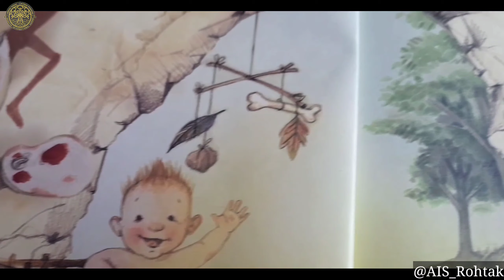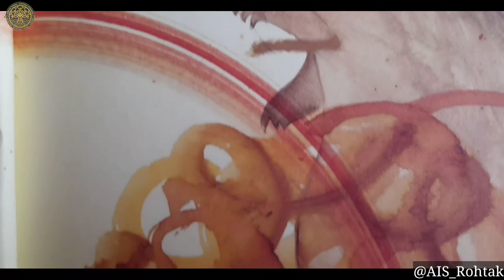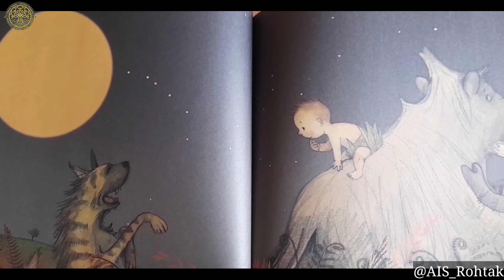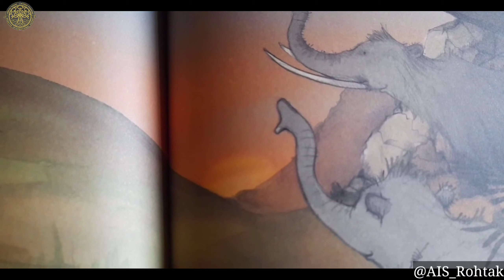Story Time | Cave baby